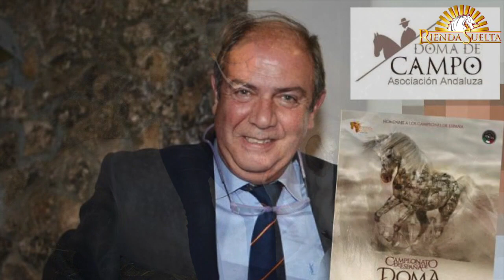Así se vuelve a la actividad en el Club Deportivo Ecuestre La Albaida.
JOSE LUIS ESPEJO, propietario de La Albaida, y PEPE ZAPATA, Secretario del centro, explican en Rienda Suelta como afronta la desescalada este club cordobés. En palabras de Espejo se están cumpliendo los horarios impuestos por el gobierno y "los clientes se están portando genial, están siendo responsables, vienen a su hora, y no se apelotonan. Vienen montan, terminan y se van y no se quedan haciendo corrillo, que es lo que no se puede hacer". Hasta que el día 11 de mayo se permitió la vuelta a la actividad, en La Albaida se han movido los caballos con cuerda, caminador y trotando en las pistas para garantizar su bienestar. Según Zapata, ahora se están tomando muchas precauciones para que los caballos no se lesionen y por eso se les aconseja a los clientes que se vuelva a la actividad poco a poco y sobre todo que vigilen por su salud "que hagan el examen de su caballo para ver quese encuentren bien de herraduras, de ranillas, de limpieza, que no tengan ningun tipo problema"